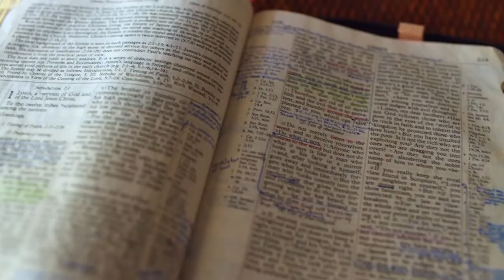Gott auf (m)einer Seite: 3. Mose 23:35-24:14